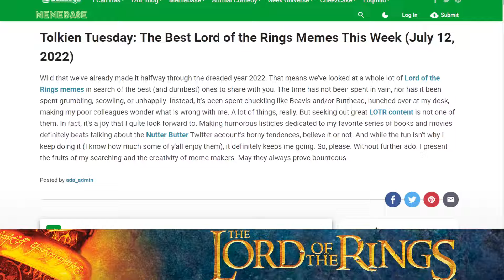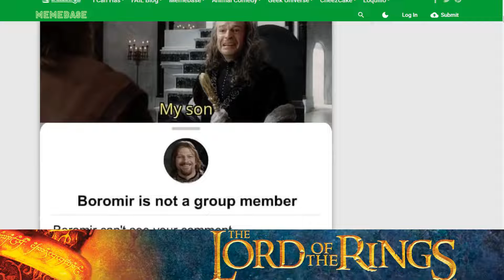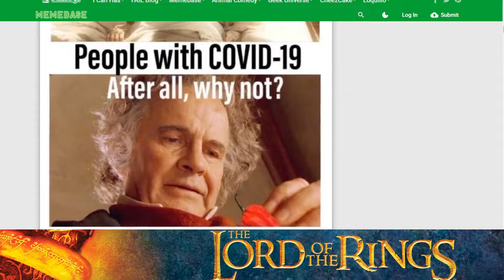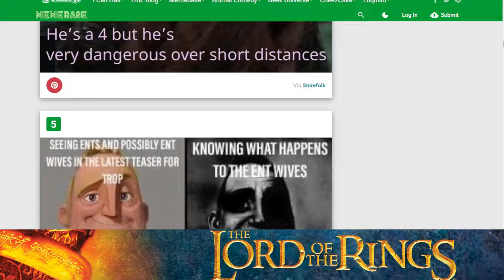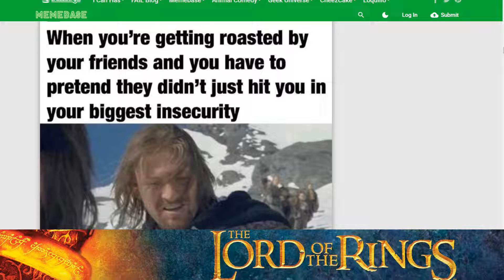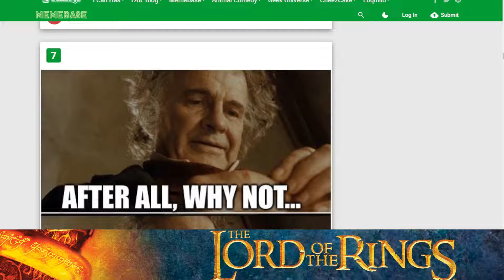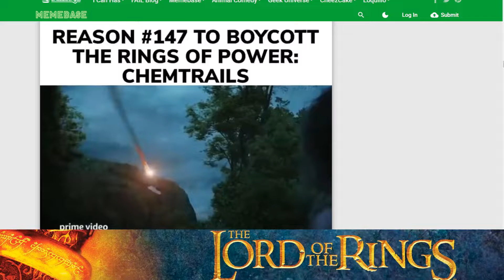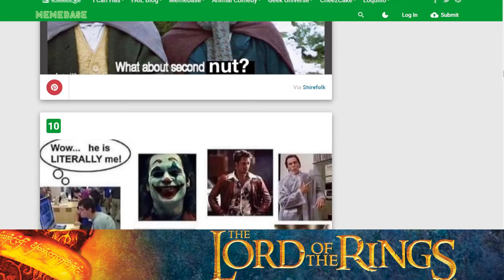Lord of the Rings Meme Review and Breakdown